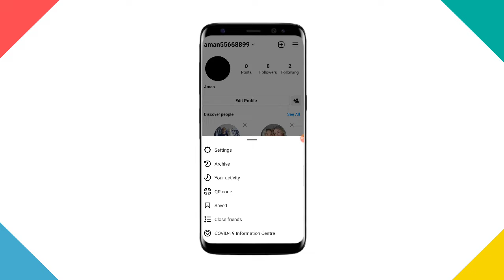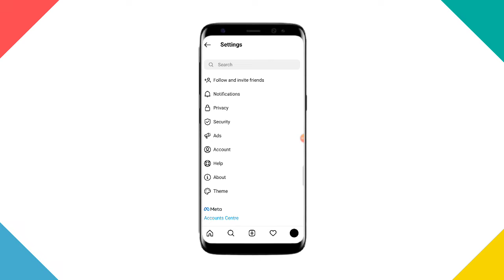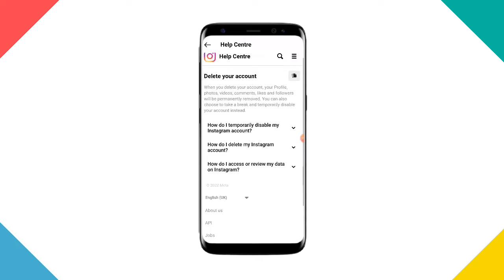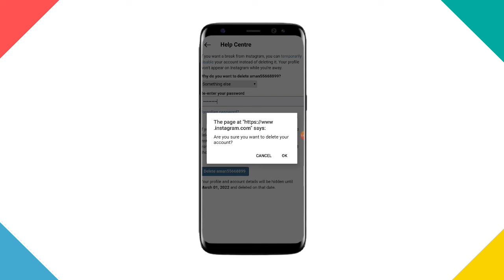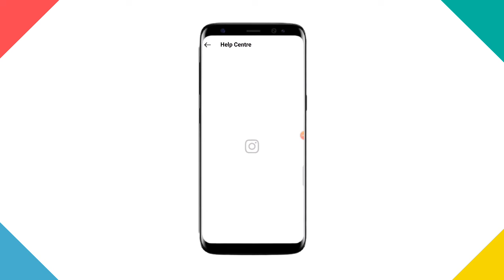How To Delete Instagram Account Permanently 2022 In Hindi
Hello Dosto 🤟 Aaj Ki Is Video Me Main🤫 Batane Wala Hu Ki Aap Kaise Apne Instagram Account Ko Parmanently Ya 🤷Phir Temporary Band Kr Sakte Hai, So Doston Aagar Aap V Kise Ve Karan Se Apne Instagram Account Ko 🤩delete Krna Chahate Ho To Phir Is Video Me End Tk🙏 Bane Rahe.

                    🌟 QueRies SolveD 🌟

insta account delete kaise kare permanently 2022?
Instagram account delete?
instagram account deactivate kaise karen?
instagram account kaise delete karen?
instagram account parmanently delete kaise karte hain?
instagram account parmanently delete kaise karen 2022?
how to delete instagram account parmanently 2022 hindi?
how to delete instagram account temporary 2022?
insta acc parmanently delete 2022?
delete my instagram account parmanently?
delete my instagram account temporary?
temporary instagram account delete 2022?
how to delete instagram account temporarily 2022?
इंस्टाग्राम परमानेंटली डिलीट कैसे करें?
इंस्टाग्राम अकाउंट परमानेंटली डिलीट?
इंस्टाग्राम अकाउंट डिलीट कैसे करें हमेशा के लिए?
इंस्टाग्राम अकाउंट हमेशा के लिए डिलीट कैसे करें?
अपना इंस्टाग्राम अकाउंट कैसे मिटाएं?
इंस्टाग्राम पर अपना अकाउंट कैसे डिलीट करें?
इंस्टाग्राम पर अपना अकाउंट कैसे बंद करें?